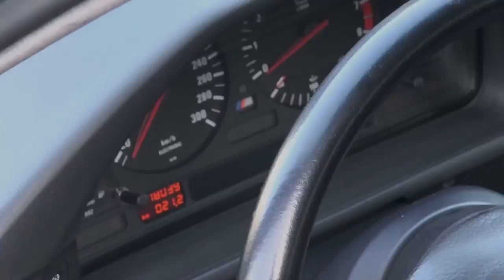BMW M5 E34 OOM-500 Giorgi Tevzadze გიორგი თევზაძე Георгий Тевзадзе ILLEGAL Street Racing and Drift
Giorgi Tevzadze: "I use BMW M5 for this job. This car is old but it can do anything. But there is one issue. This car doesn't forgive any mistakes, though it gives you a huge adrenaline that new cars of this manufacturers can't give"